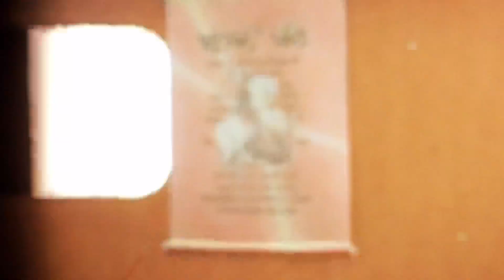Bambas de Saia #1 (Samba de Roda) at Mostra e Arte LAPA - 06 Apr 2024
Event: "Bambas de Saia" Samba de Roda at Mostra e Arte
Dance: Samba de Roda
Location: Mostra e Arte, LAPA, Rio de Janeiro
Date: 06 Apr 2024